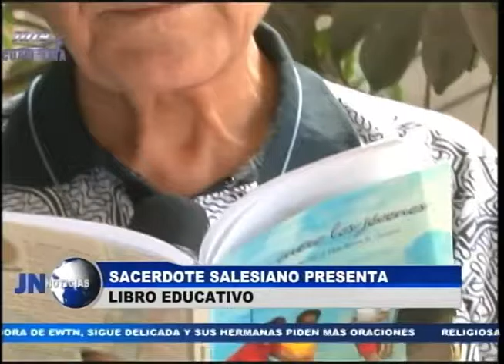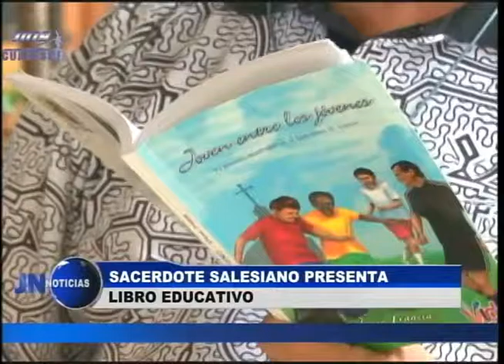230216 Sacerdote Salesiano Alfonso Francia presenta libro educativo